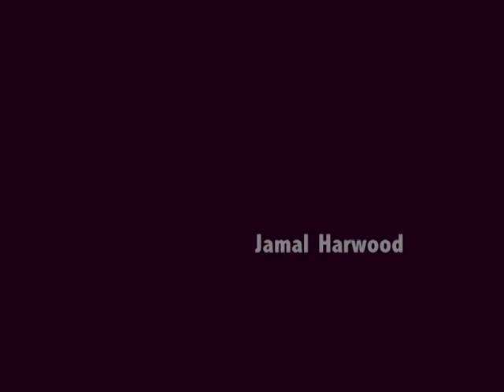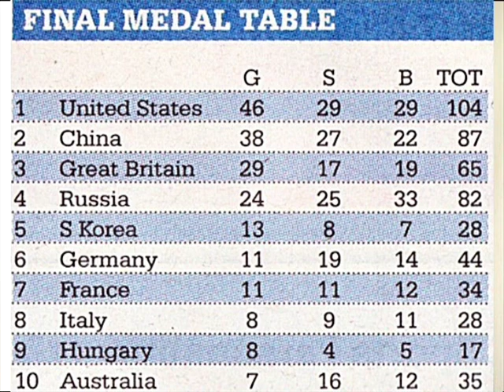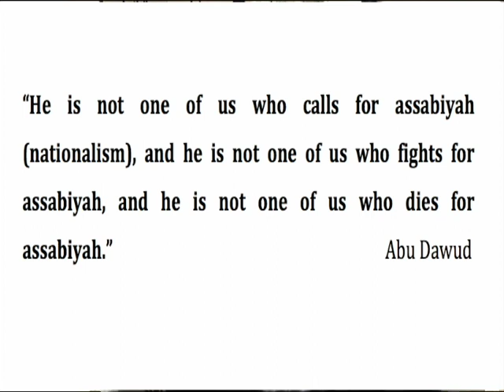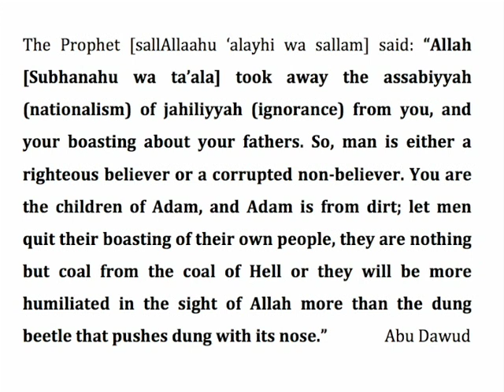The Olympic Games - are they good for anything?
With the end of the Olympic games in London, Jamal Harwood asks just what are they really all about? and what should Muslim attitudes be towards them?